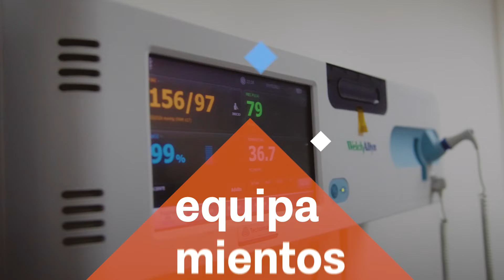SENTIMOS: El sistema de salud crece y se fortalece